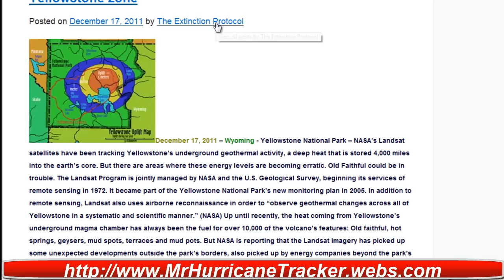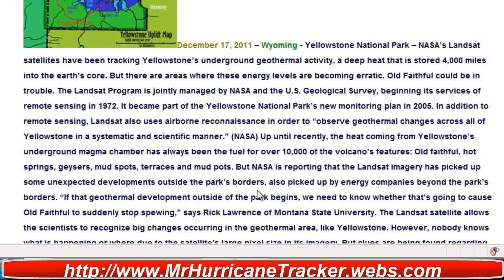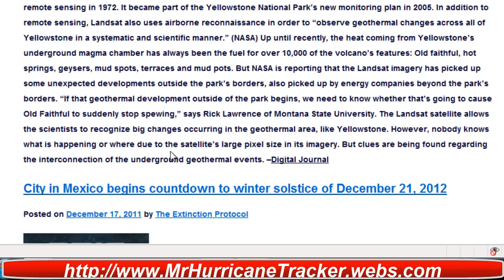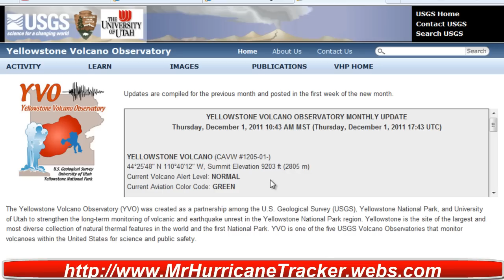Breaking News Yellowstone National Park Geothermal Development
Yellowstone National Park -- NASA's Landsat satellites have been tracking

Yellowstone's underground geothermal activity, a deep heat that is stored 4,000 miles into the earth's core. But there are areas where these energy levels are becoming erratic. Old Faithful could be in trouble. The Landsat Program is jointly managed by NASA and the U.S. Geological Survey, beginning its services of remote sensing in 1972. It became part of the Yellowstone National Park's new monitoring plan in 2005. In addition to remote sensing, Landsat also uses airborne reconnaissance in order to "observe geothermal changes across all of Yellowstone in a systematic and scientific manner." (NASA) Up until recently, the heat coming from Yellowstone's underground magma chamber has always been the fuel for over 10,000 of the volcano's features: Old faithful, hot springs, geysers, mud spots, terraces and mud pots. But NASA is reporting that the Landsat imagery has picked up some unexpected developments outside the park's borders, also picked up by energy companies beyond the park's borders. "If that geothermal development outside of the park begins, we need to know whether that's going to cause Old Faithful to suddenly stop spewing," says Rick Lawrence of Montana State University. The Landsat satellite allows the scientists to recognize big changes occurring in the geothermal area, like Yellowstone. However, nobody knows what is happening or where due to the satellite's large pixel size in its imagery. But clues are being found regarding the interconnection of the underground geothermal events